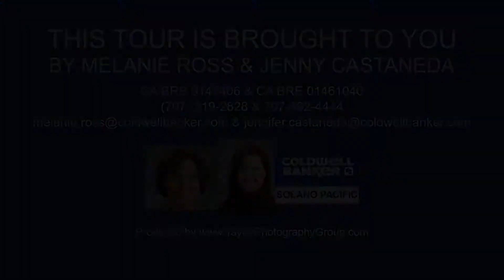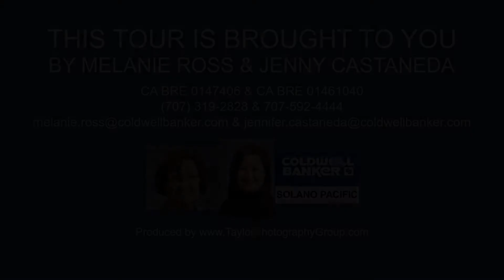101 Peppercorn Ct, Vallejo CA 94591, USA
101 Peppercorn Ct, Vallejo CA 94591, USA